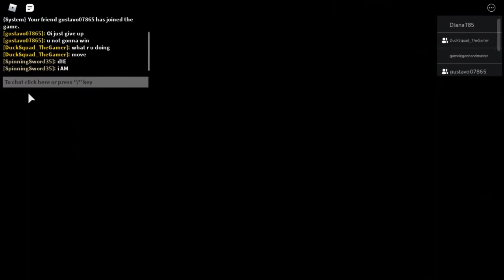Piggy (Book 2) [Chapter 1] BIG NOOBY Racoon dude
Hey guys welcome back to a new vid and this one was really recent since the other video I know that I'm doing the Undertale series but playing is pretty fun I'm still gonna continue the series but I still need to do piggy story because its fun so please subscribe and see ya guys bye.